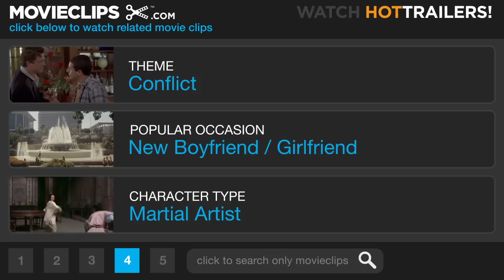Game of Death (6/10) Movie CLIP - Dueling Nunchakus (1978) HD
CLIP DESCRIPTION:
Billy Lo (Bruce Lee) and Pasqual (Dan Inosanto) engage in an intense fight with nunchakus.

FILM DESCRIPTION:
Star Bruce Lee died before this film was completed, thus the producers were forced to pad out the running time with outtakes and alternate shots. They also lifted chunks of footage from Enter the Dragon and Return of the Dragon. The finished product finally hit the screens in 1978, five years after Lee's death. The film's finale pits Lee against such formidable opposition as Kareem Abdul-Jabbar and Chuck Norris.